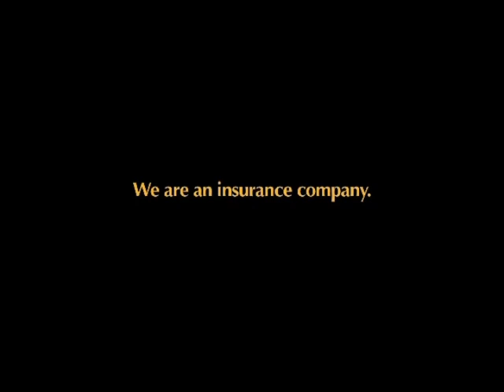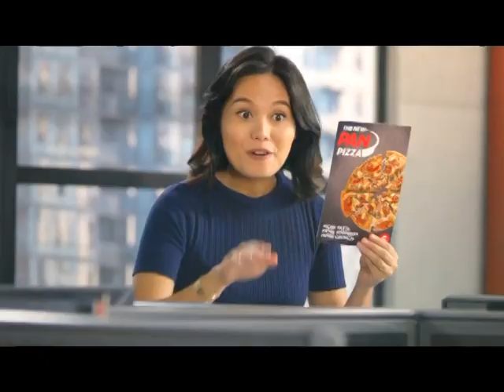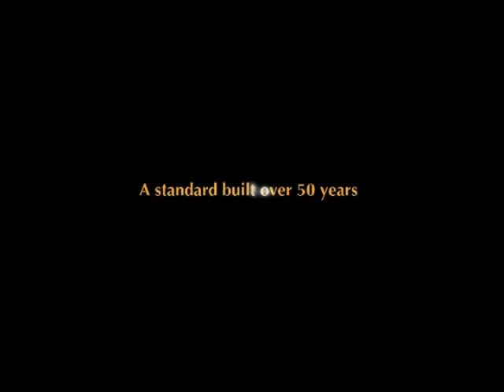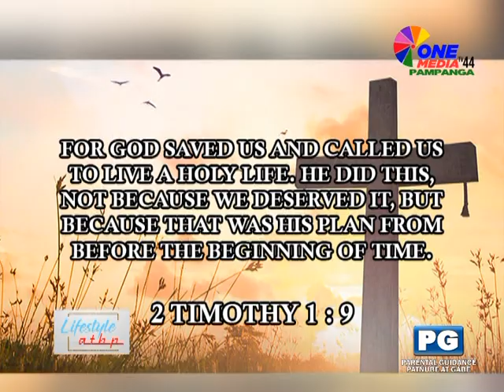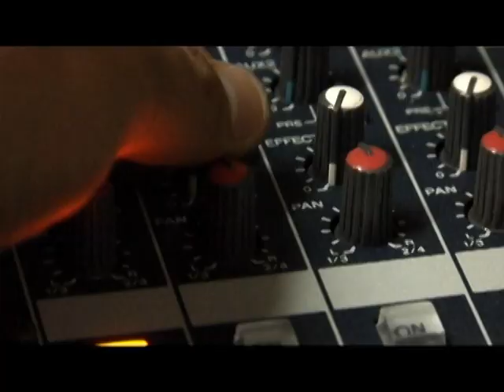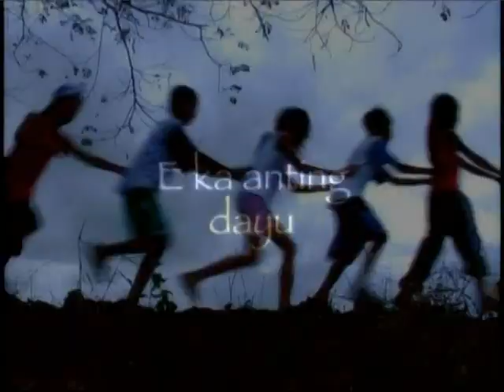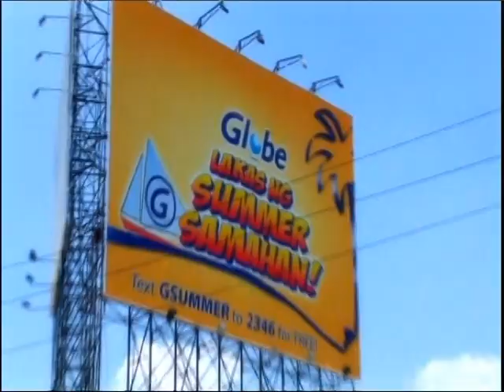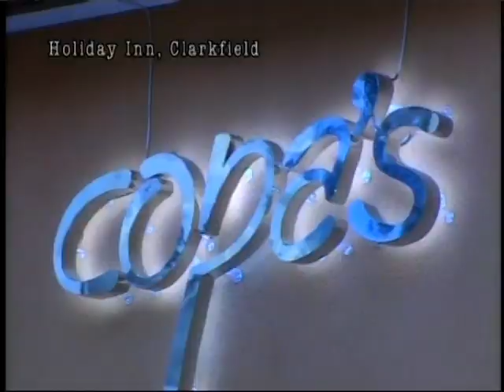LIFESTYLE ATBP S2 EP1 GN44Pampanga, Audrey Rose